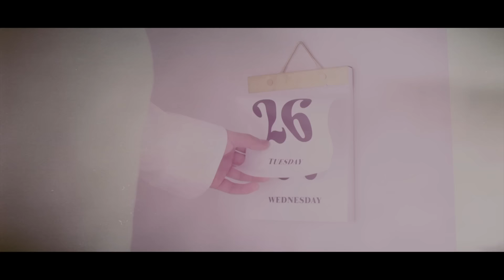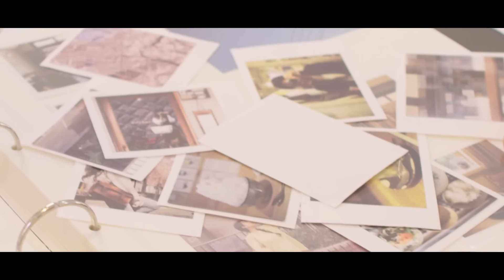신원호 SHIN WONHO - 우리의 시간에 Time Official M/V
신원호 SHIN WONHO - 우리의 시간에 Time Official Music Video